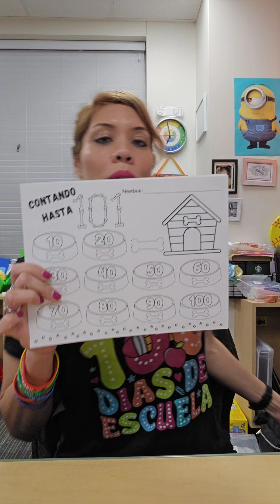101 days of school 🐾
Tomorrow is the 101st day of school, and we’re celebrating in Dalmatian style! 🐶⚫⚪ My little learners will be dressing up as adorable dalmatians, and I have a paws-itively fun math activity planned!

✨ We’ll be counting to 100 using “dog food” (cereal) with a worksheet I created to guide them. But the fun doesn’t stop there—when they reach 100, I’ll surprise them with a Scooby Snack to make it 101! 🎉🐾

To wrap it up, they’ll place their counted dog food into their personalized bowls (made with love!) and enjoy their well-earned treat. If time allows, we’ll complete the activity in both English and Spanish since we’re a bilingual class!

I can’t wait to see their reactions—this is going to be a tail-wagging good time! 🥰🐶💯